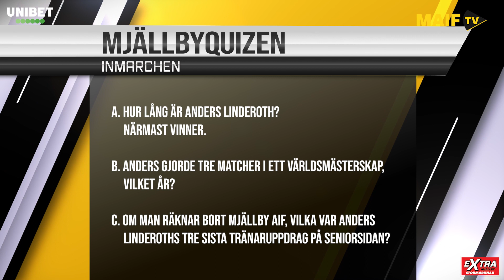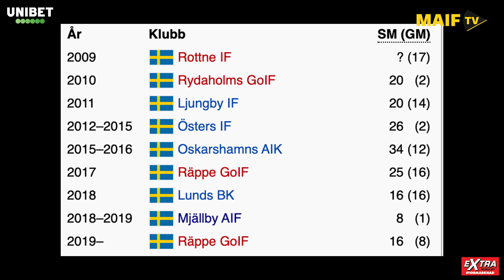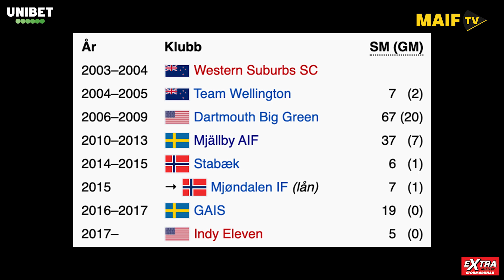Mjällbyquizen - avsnitt 6 - Supporterlaget vs Styrelselaget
Nu skall det avgöras vilket lag som skall ställas mot Akademilaget i finalen av årets "Mjällby Quiz".

Inför den avgörande matchen i grupp 3 kan samtliga lag gå vidare.
Regerande mästarna Styrelselaget (Magnus Emeus och Robin Nennesson) måste vinna för att ta en finalplats medan Supporterlaget (Kristoffer Rasmusson och Daniel Olausson) kommer stärkta efter seger mot Ungdomslaget i förra avsnittet.

Programmet leds i vanlig ordning av Douglas Nordenbelt.